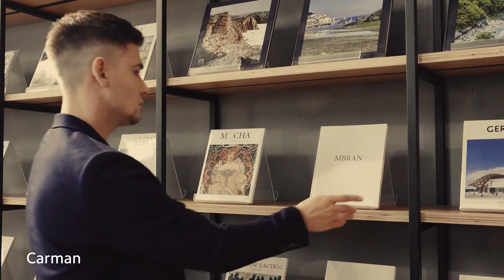Xiaomi UK | Mi 11: Cinematic Movie Filters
Add a little bit of MovieMagic to your videos shot on the Mi 11, our latest flagship. With eight cinematic filters, you can easily edit your videos - as if it's done professionally in a studio. Take your cinematic creations to a whole new level!